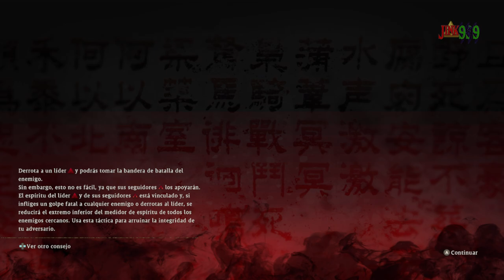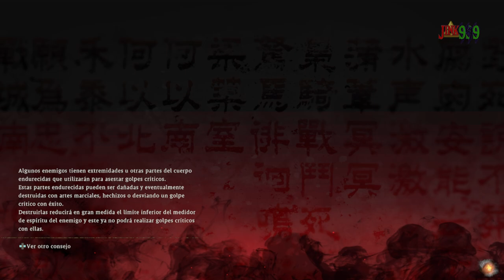Zhang Jiao, Boss desesperante y Nueva armadura Chetada - Wo Long: Fallen Dynasty Ep 5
Hola Amigos/as !!

🌟 Comparte📣
🌟 Subscribete ✅
🌟 Campana activada 🔔